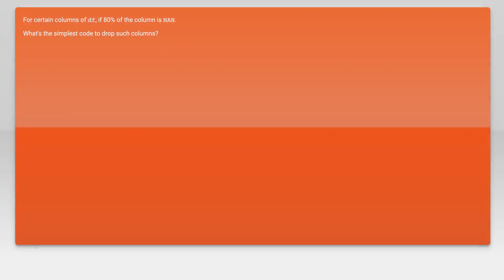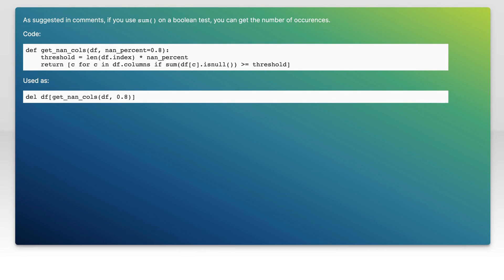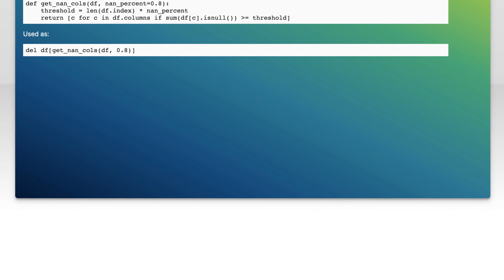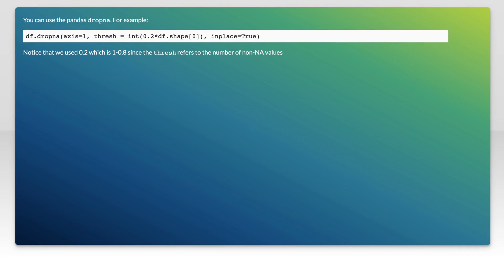How to drop column according to NAN percentage for dataframe?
python: How to drop column according to NAN percentage for dataframe?

Related to: python, pandas, dataframe, nan